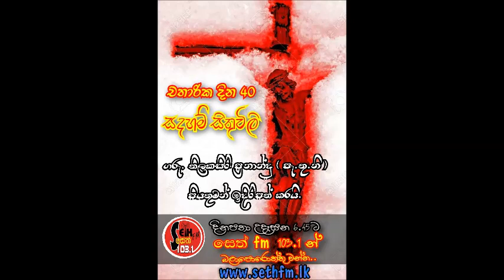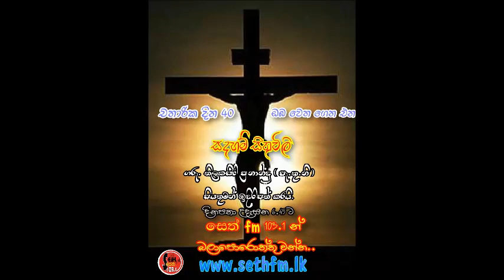Seth FM - චතාරික දින 40 සදහම් සිතුවිලි..( ගරු. තිලකසිරි ප්‍රනාන්දු පැ.තු.නි පියතුමා ) - මාර්තු 24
Seth FM -